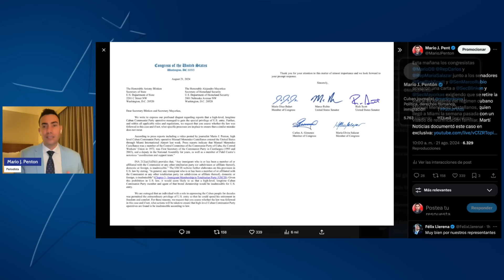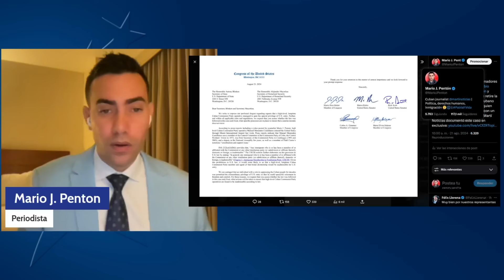EEUU responde sobre visado a ex dirigente del Partido Comunista de Cuba